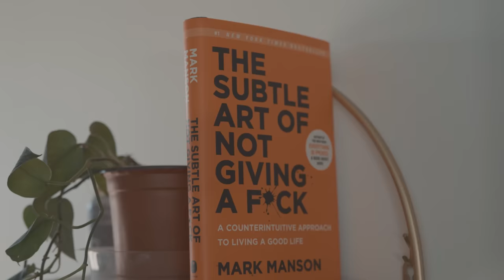Curate x Karen Landry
Karen Landry, Cookbook Author, Influencer and Chef has officially become a Curate Bestie! She candidly shares stories from her childhood to present day navigating new life post reality television, marriage separation and the future she’s looking forward to. Prepare to laugh and grab your tissue! This is absolutely an episode you do not want to miss! 💕✨